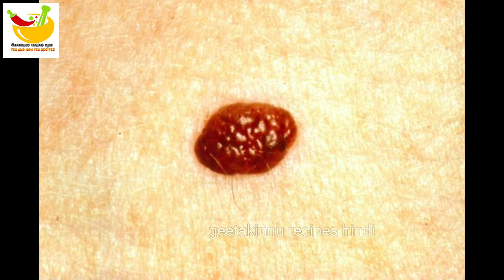चेहरे और गर्दन के मस्से को जड़ से ख़त्म करने का जबरदस्त घरेलू नुस्खा बिना दाग़ छोड़े/Moles And Warts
सिर्फ 7 दिन में मस्से को जड़ से ख़त्म करने का जबरदस्त घरेलू नुस्खा/How To Remove Moles And Warts